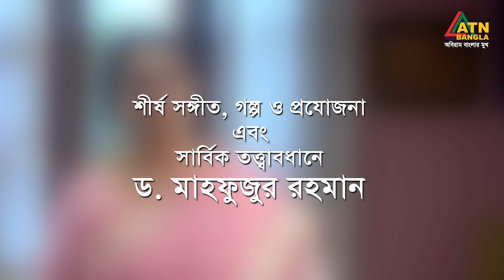Smiritir Alpona Anki | স্মৃতির আল্পনা আঁকি | Niloy | JS Himi | ATN Bangla Mega Serial I EP- 776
সংলাপ ও নাট্যরূপ : মাসুদুল হাসান শাওন
চিত্রনাট্য ও শীর্ষ পরিচালক : মুরাদ পারভেজ
শীর্ষ সংঙ্গীত শিল্পী : ডঃ মাহফুজুর রহমান ও মারিয়া শিমু
সুর ও সংঙ্গীত : মান্নান মোহাম্মদ
মিউজিক মিক্সং ও মাস্টারিং : ডঃ মাহফুজুর রহমান
প্রধান সহকারী পরিচালক : ধ্রুব আহমেদ
চিত্রগ্রহন : রিন্টু পারভেজ, রাজন রম, জাহেদ নান্নু, আরমান হোসেন
প্রযোজনা :  ডঃ মাহফুজুর রহমান